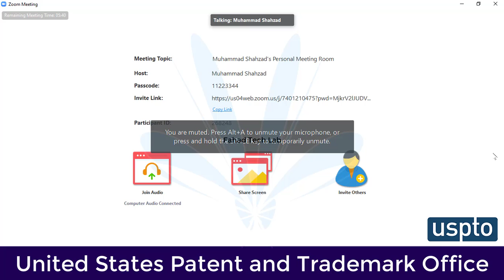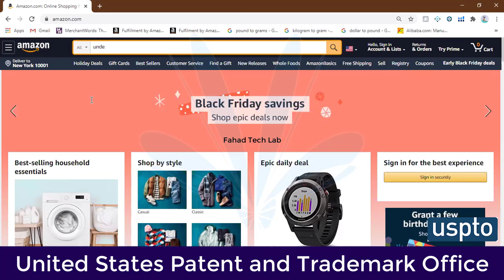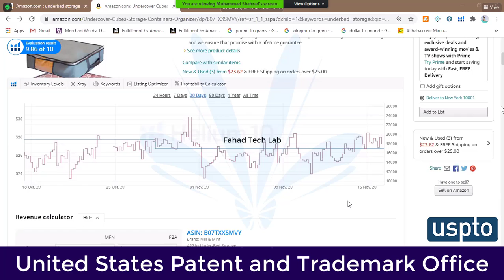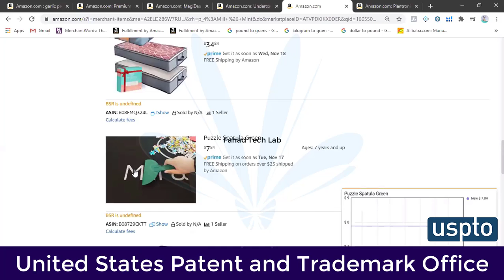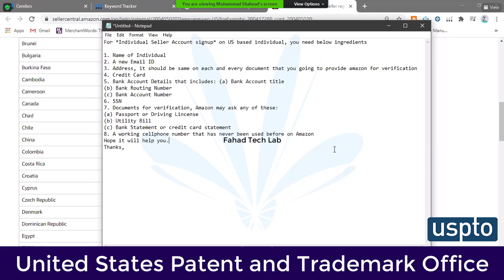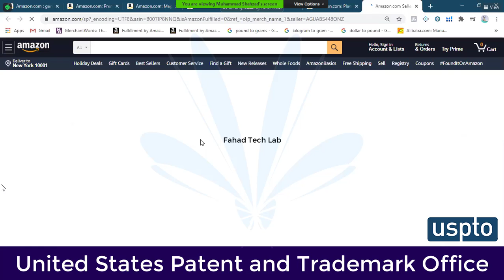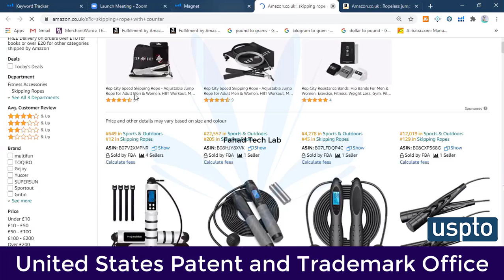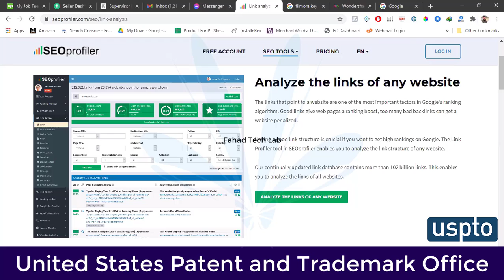HOW TO REGISTER BRANDS ON AMAZONAMAZON BRAD REGITRY USPTO VIRTUAL ASSISTANT FOR AMAZON | MECH INFO